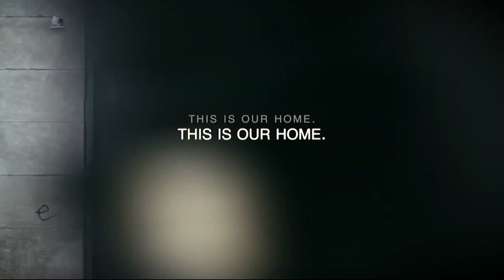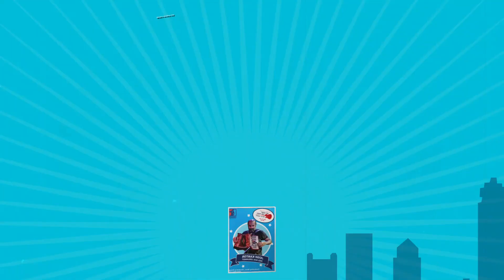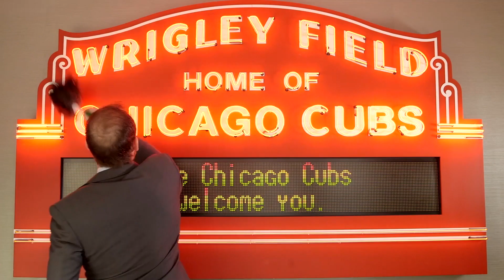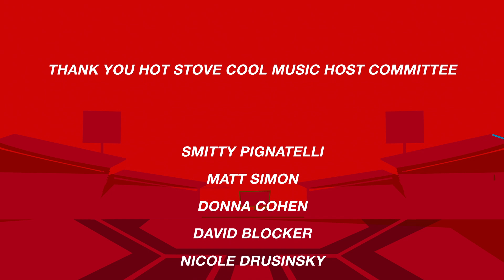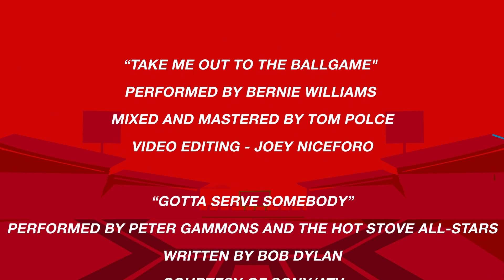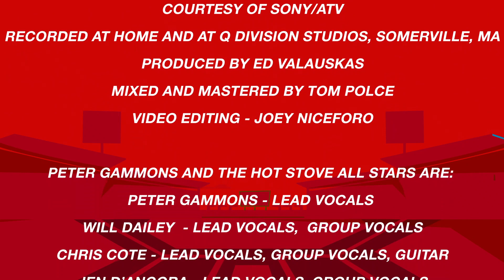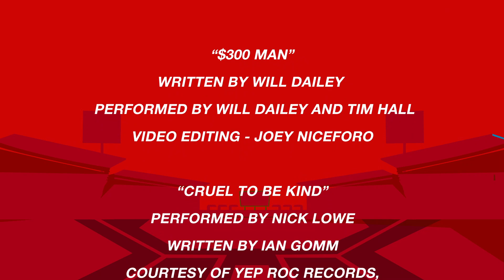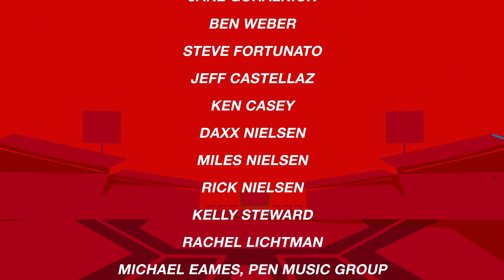Hot Stove Cool Music: The "Thank You" Rebroadcast